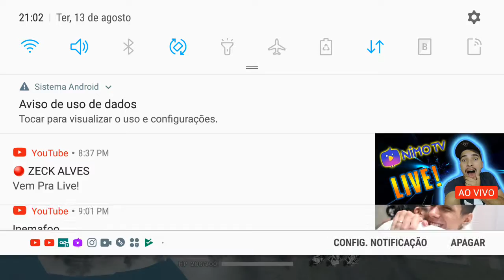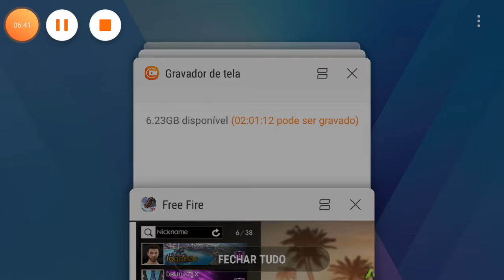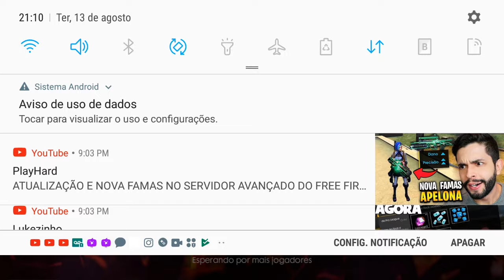Primeiro vídeo do canal free fire